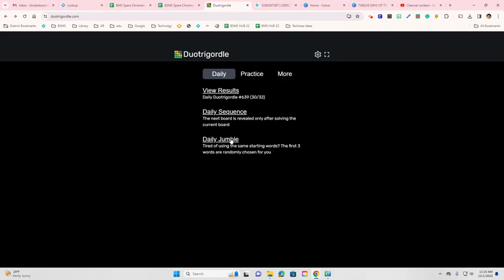Techmas 23: Duotrigordle